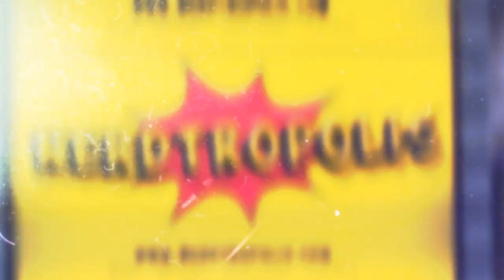Simon Phillips' Big Risk With Steamboat Willie Horror Film 'The Mouse Trap'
On this episode of Reel Insights, Sean Tajipour, the Mayor of Nerdtropolis, chats with actor Simon Phillips, who stars in the Steamboat Willie Horror Film, The Mouse Trap.